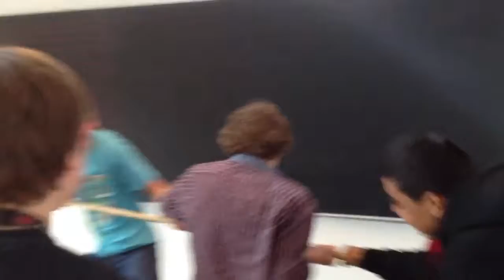#2 return of the saltstang!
You got it BABY